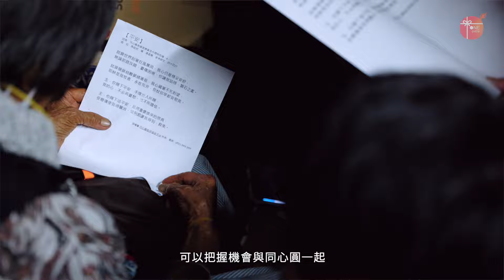BoxingLOVE 聖誕禮物送贈行動 2024 異象宣傳片 | 同心圓大型基層探訪行動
Boxing LOVE 聖誕禮物送贈行動 2024
▍愛，由一份禮物開始

您有無收過別人為您精心預備嘅禮物？😊 感覺係點㗎？窩心

喺我哋身邊，其實有一班瑟縮喺劏房，喺冷街窄巷辛勤工作的公公婆婆，
其實心底都好希望 被看見 被記念 的！

不如今個聖誕，我哋一齊為神尋找呢一班鄰舍，送上一份精心預備嘅禮物，
分享愛，共渡有意義的聖誕節丫！❤️

每年聖誕節走訪全港六個區域，包括觀塘、深水埗、九龍西、佐敦、沙田及土瓜灣，透過派發為每位鄰舍精心預備嘅聖誕禮物，接觸超過500位街坊。行動中還會傳講耶穌基督降生的佳美福音🎁，身體力行實踐基督的愛！

6️⃣個行動區：
觀塘區 | 6/12 (五) ：已滿額
深水埗區 | 13/12 (五) ：尚餘少量名額
九龍西區 | 17/12 (二) ： ⚠️⚠️缺人，重點招募‼️
佐敦區 | 19/12 (四) ：⚠️缺人
沙田區 | 14/12 (六) ：已滿額
土瓜灣區 | 14/12 (六) ：尚餘極少量名額
*土瓜灣區探訪時間更新為3:00pm或6:15pm

‼️截止日期：11月25日(一)